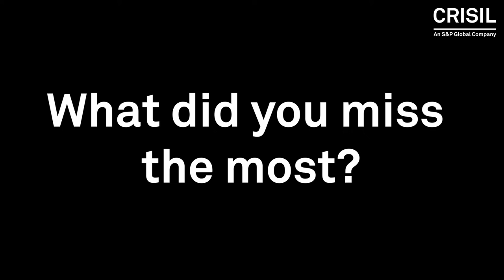Welcoming CRISILites back in the new normal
As we step into the newnormal, our offices in Gurugram, Mumbai and Chennai have finally opened their doors, operating at 20% capacity. While ensuring all necessary safety precautions are being taken for the well-being of our employees, we certainly hope that these careful steps will lead us into reclaiming the normal we knew before the pandemic.

In these times of uncertainties, moving ahead positively OneDayAtATime.